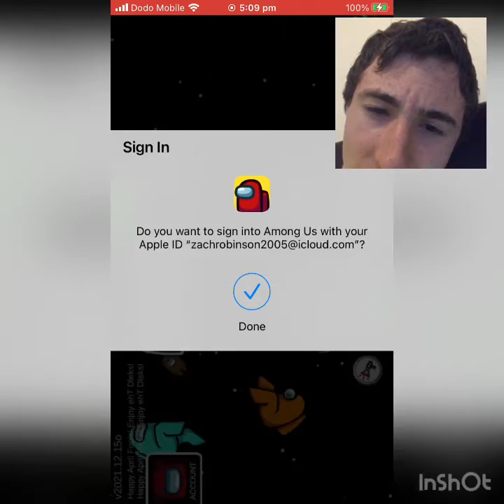Among us episodes 18